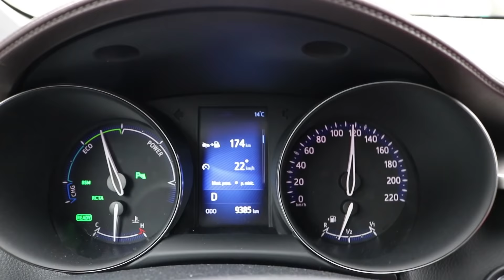*VLOG* Um Dia de Gravações do Aço * Type R FN2 e AX GTI Swap Cup Turbo* | AllSpeedDrive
Boas pessoal sejam bem vindos a mais um video. Hoje foi um dia de gravar carros do aço. Espero que gostem do video, não esquecendo de pôr um Like, Comentar o que vocês acharam do carro, Partilhar o video e SUBSCREVER ao canal. Obrigado a todos ;) Fiquem Bem!